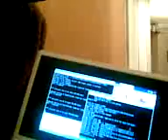SuperCollider on Eee: first demo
I've just got SuperCollider running smoothly on an Asus Eee PC (on the default Xandros Linux that comes with it), so here's some video evidence... (by the way, towards the end I accidentally put the unit to sleep, silly me)